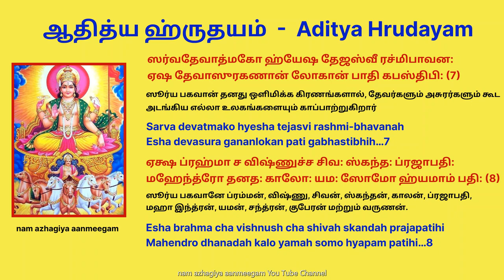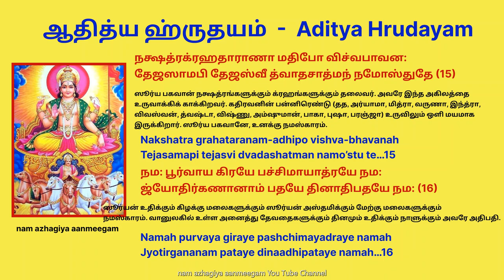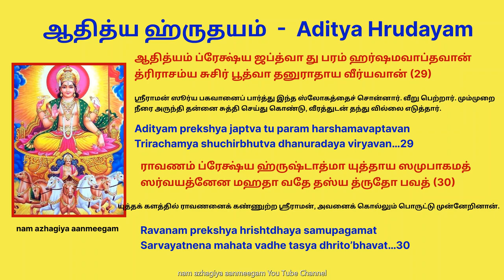மனச்சோர்வையும், நோய்களையும் தீர்த்து, உடலுக்கும் சக்தி தரும் ஆதித்ய ஹ்ருதயம் Aditya hrudayam sunday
3adityahrudayam
ஆதித்யஹ்ருதயம் சொல்ல /கேட்க உங்களின் ஆபத்துக்கள் நீங்கி, கஷ்ட காலங்களில் மனதில் தோன்றும் பயம் நீங்கும். மனம் புத்துணர்ச்சி பெறும். தடைகள் நீங்கி எடுத்த காரியம்
அனைத்திலும் வெற்றி உண்டாகும்.

ததோ யுத்தப் பரிச்ராந்தம் ஸமரே சிந்தயாஸ்திதம்
ராவணம் சாக்ரதோ த்ருஷ்ட்வா யுத்தாய ஸமுபஸ்திதம்
தைவதைச்சஸமாகம்ய த்ருஷ்டுமப்யாகதோ ரணம்
உபாகம்யாப்ரவீத்ராமம் அகஸ்த்யோ பகவான் ருஷி: (1)
ராம ராம மஹாபாகோ ச்ருணுகுஹ்யம் ஸநாதனம்
யேன ஸர்வானரீன் வத்ஸ ஸமரே விஜயிஷ்யஸி (2)

ஆதித்யஹ்ருதயம் புண்யம் ஸர்வசத்ரு விநாசனம்
ஜயாவஹம் ஜபேன்நித்யம் அக்ஷய்யம் பரமம் சிவம் (3)

ஸர்வமங்கல மாங்கல்யம் ஸர்வபாப ப்ரணாசனம்
சிந்தாசோக ப்ரசமனம் ஆயுர்வர்த்தன முத்தமம் (4)

ரச்மிமந்தம் ஸமுத்யந்தம் தேவாஸுர நமஸ்க்ருதம்

பூஜயஸ்வ விவஸ்வந்தம் பாஸ்கரம் புவனேஸ்வரம் (5)

ஸர்வதேவாத்மகோ ஹ்யேஷ தேஜஸ்வீ ரச்மிபாவன:
ஏஷ தேவாஸுரகணான் லோகான் பாதி கபஸ்திபி: (6)

ஏக்ஷ ப்ரஹ்மா ச விஷ்ணுச்ச சிவ: ஸ்கந்த: ப்ரஜாபதி:
மஹேந்த்ரோ தனத: காலோ: யம: ஸோமோ ஹ்யமாம் பதி: (7)

பிதரோ வஸவ: ஸாத்யா ஹ்யச்வினௌ மருதோ மனு:
வாயுர்வஹ்னி:ப்ரஜாப்ராண ருதுகர்த்தா ப்ரபாகர: (8)

ஆதித்ய: ஸவிதா ஸூர்ய: கக: பூஷா கபஸ்திமான்
ஸுவர்ண – ஸத்ருசோ பானுர்-ஹிரண்யரேதோ திவாகர: (9)

ஹரிதச்வ: ஸஹஸ்ரார்சி: ஸப்தஸப்திர் மரீசிமான்
திமிரோன்மதன: சம்புஸ் த்வஷ்டா மார்த்தாண்ட அம்சுமான் (10)

ஹிரண்யகர்ப்ப: சிசிர: தபனோ பாஸ்கரோ ரவி:
அக்னிகர்ப்போ அதிதே: புத்ர: சங்க: சிசிரநாசன: (11)

வ்யோமநாத ஸ்தமோபேதீ ருக்யஜுஸ்ஸாமபாரக:
கனவ்ருஷ்டிரபாம் மித்ரோ விந்த்யவீதிப்லவங்கம: (12)
ஆதபீ மண்டலீ ம்ருத்யு: பிங்கல: ஸர்வதாபன:
கவிர்விச்வோ மஹாதேஜா ரக்த: ஸர்வபவோத்பவ: (13)

நக்ஷத்ரக்ரஹதாராணா மதிபோ விச்வபாவன:
தேஜஸாமபி தேஜஸ்வீ த்வாதசாத்மந் நமோஸ்துதே (14)

நம: பூர்வாய கிரயே பச்சிமாயாத்ரயே நம:
ஜ்யோதிர்கணானாம் பதயே தினாதிபதயே நம: (15)

ஜயாய ஜயபத்ராய ஹர்யச்வாய நமோ நம:
நமோ நம: ஸஹஸ்ராம்ஸோ ஆதித்யாய நமோ நம: (16)

நம உக்ராய வீராய ஸாரங்காய நமோ நம:
நம: பத்மப்ரபோதாய மார்த்தாண்டாய நமோ நம: (17)

ப்ரஹ்மேசானாச்யுதேசாய ஸூர்யாயாதித்ய வர்ச்சஸே
பாஸ்வதே ஸர்வ பக்ஷாய ரௌத்ராய வபுஷே நம: (18)

தமோக்னாய ஹிமக்னாய சத்ருக்னாயாமிதாத்மனே
க்ருதக்னக்னாய தேவாய ஜ்யோதிஷாம் பதயே நம: (19)

தப்தசாமீகராபாய வஹ்னயே விச்வகர்மணே

நமஸ்தமோ பிநிக்னாய ருசயே லோகஸாக்ஷிணே (20)

நாசயத்யேஷ வை பூதம் ததேவ ஸ்ருஜதி ப்ரபு:
பாயத்யேஷ தபத்யேஷ வர்ஷத்யேஷ கபஸ்திபி: (21)

ஏஷ ஸுப்தேஷு ஜாகர்தி பூதேஷு பரிநிஷ்டித
ஏஷ ஏவாக்னிஹோத்ரம் ச பலம் சைவாக்னிஹோ த்ரிணாம் (22)

வேதாச்ச க்ரதவைச்சைவ க்ரதூனாம் பலமேவ ச
யானி க்ருத்யானி லோகேஷு ஸர்வ ஏஷ ரவி: ப்ரபு: (23)

ஏனமாபத்ஸு க்ருச்ச்ரேஷு காந்தாரேஷு பயேஷுச
கீர்த்தயன் புருஷ: கச்சித் நாவஸீததி ராகவ: (24)

பூஜயஸ்வை நமேகாக்ரோ தேவதேவம் ஜகத்பதிம்
ஏதத்ரிகுணிதம் ஜப்த்வா யுத்தேஷு விஜயிஷ்யஸி (25)

அஸ்மின் க்ஷணே மஹாபாஹோ ராவணம் த்வம் வதிஷ்யஸி

ஏவமுக்த்வா ததாகஸ்த்யோ ஜகாம ச யதாகதம் (26)

ஏதச் ச்ருத்வா மஹாதேஜா நஷ்டசோகோ பவத்ததா
தாரயாமாஸ ஸுப்ரீதோ ராகவ: ப்ரயதாத்மவான் (27)

ஆதித்யம் ப்ரேக்ஷ்ய ஜப்த்வா து பரம் ஹர்ஷமவாப்தவான்
த்ரிராசம்ய சுசிர் பூத்வா தனுராதாய வீர்யவான் (28)

ராவணம் ப்ரேக்ஷ்ய ஹ்ருஷ்டாத்மா யுத்தாய ஸமுபாகமத்
ஸர்வயத்னேன மஹதா வதே தஸ்ய த்ருதோ பவத் (29)

அத ரவிரவதந் நிரீக்ஷ்ய ராமம் முதித மனா: பரமம் ப்ரஹ்ருஷ்யமாண:
நிசிசரபதி ஸம்க்ஷயம் விதித்வா ஸுரகண மத்யகதோ வசஸ் த்வரேதி (30)